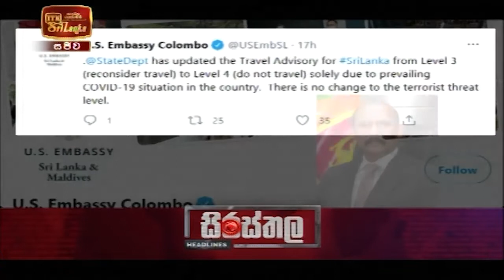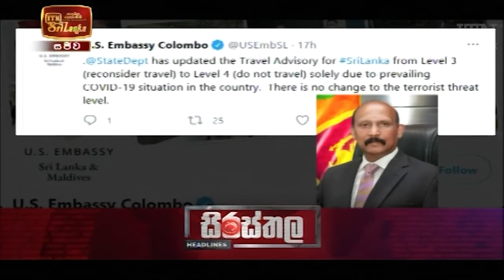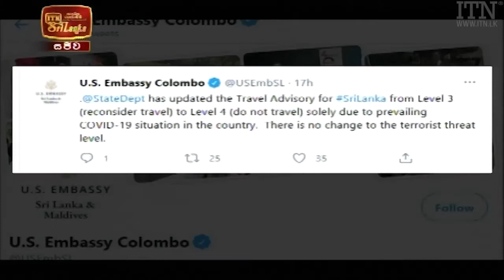ITN News 2021-05-26 | 10.00 PM